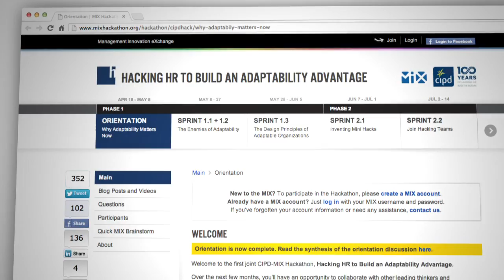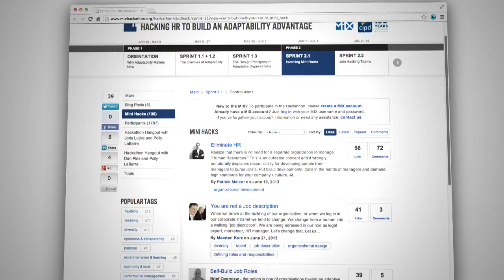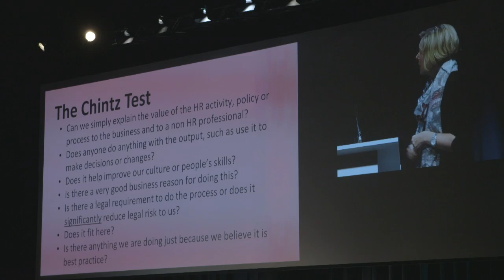Hacking HR to build an adaptability advantage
In April 2013, CIPD and the Management Innovation eXchange (MIX) invited HR and business leaders to discuss how HR could play a role in eliminating the barriers to adaptability in organisations. Discussions took place in the form of a hackathon -- an online problem-solving event designed to harness the collective intelligence of progressive HR and management practitioners from around the world. Get inspiration from hackathon participants and learn about some of the findings in this short video.